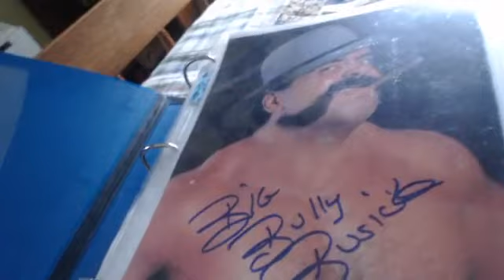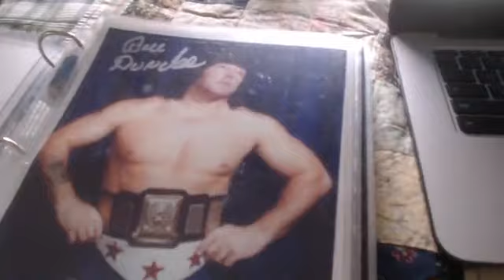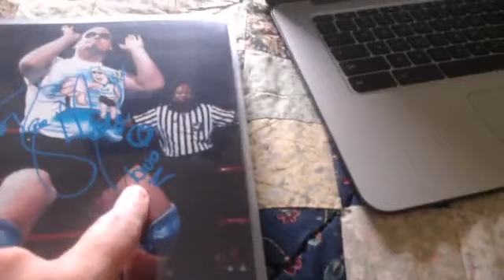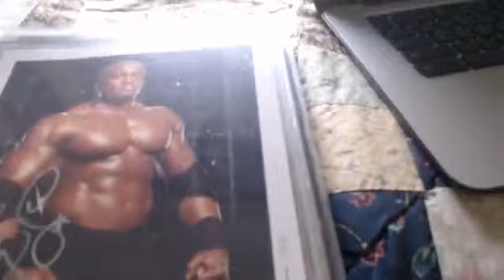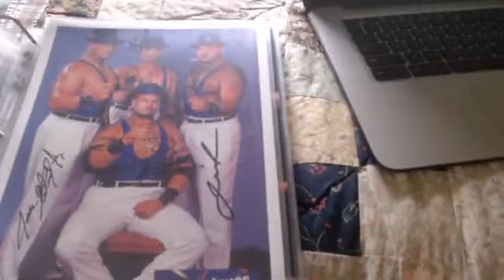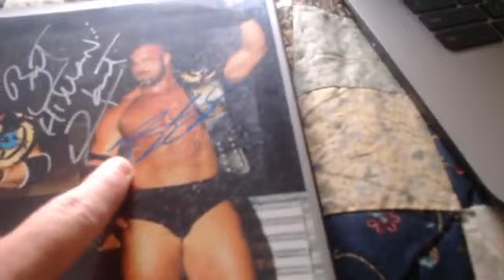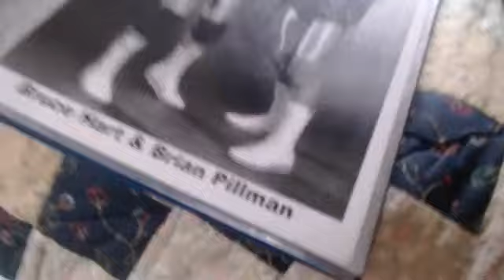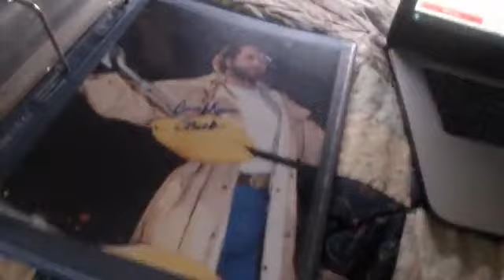Wrestling Autographed 8x10 Collection Binder #2 Sunday July 16, 2023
Binder #2 of my wrestling autographed 8x10 collection.